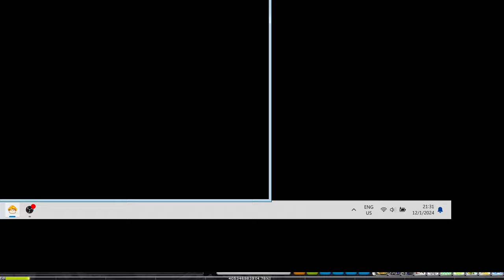[MapleSEA Aquila] My Bowmaster Equipment standards (12/1/2024)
File size: 360 MB
Taken on: 12 January 2024, 9.26pm
Service: MSEA / MapleSEA / MapleStorySEA
World: Aquila

DEX: 5,677 +407% +24,680 = 53,462
STR: 2,807 +139% +680 = 7,388
ATT: 3,015 +118% +14 = 6,586
Damage: 94%
Damage on Boss Monsters: 252% +40% (event) = 292%
Ignore DEF: 92.93% +30% (event) = 95.05%
Critical Rate: 139% +20% (event) = 159%
Critical Damage: 87%